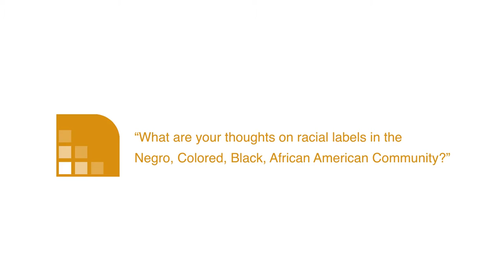Negro, Black, African American: The Significance of Racial Labels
DCORE co-directors Kerry Haynie and Mark Anthony Neal are joined by Karla FC Holloway, the James B. Duke Professor of English, and a professor of law and African American studies for a discussion on how labels matter.